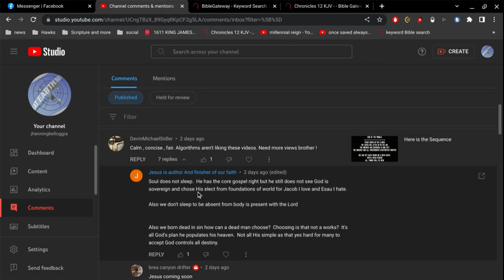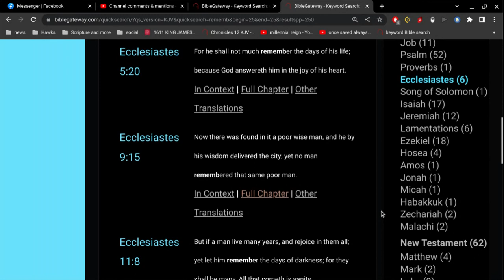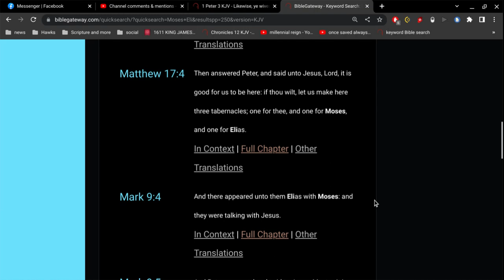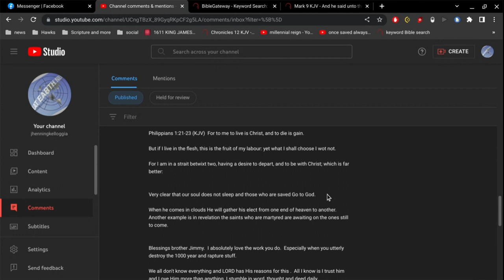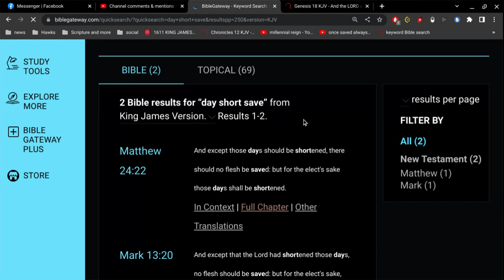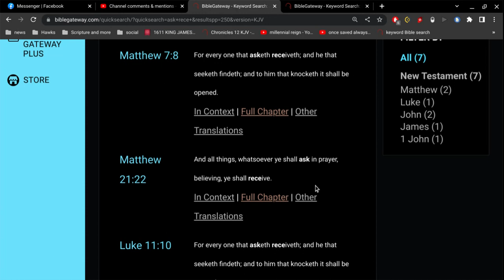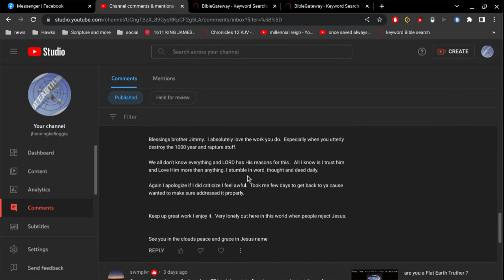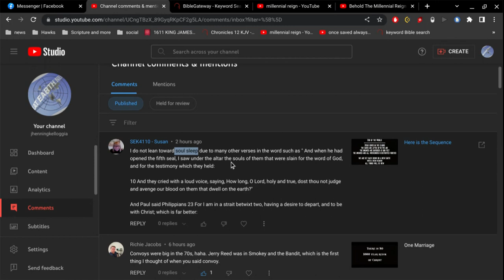Short Story made Long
"and another book was opened, which is the book of life"